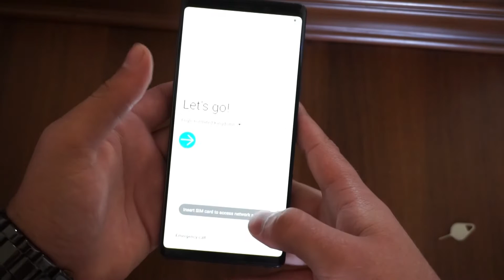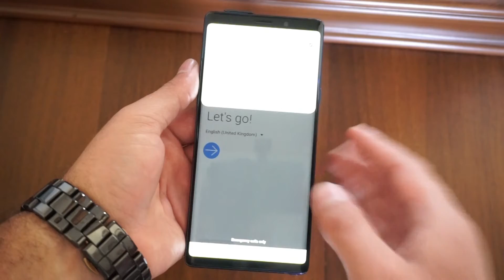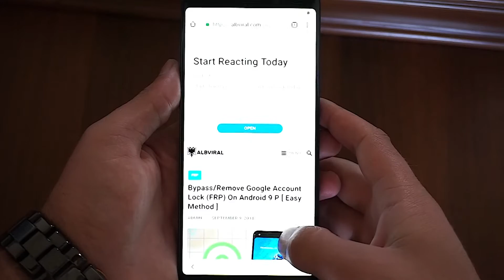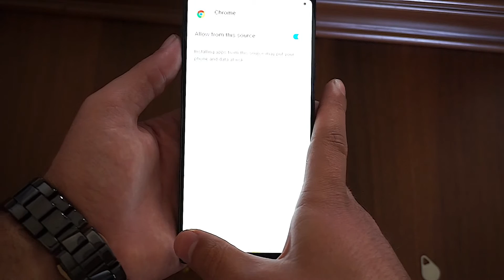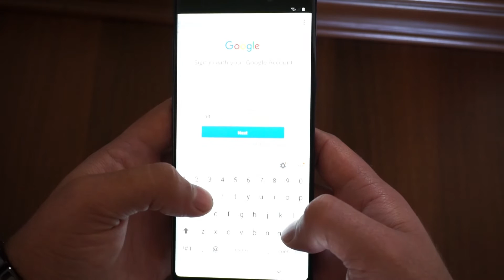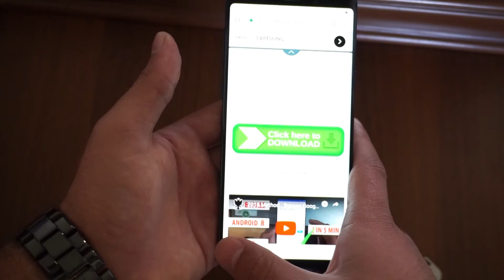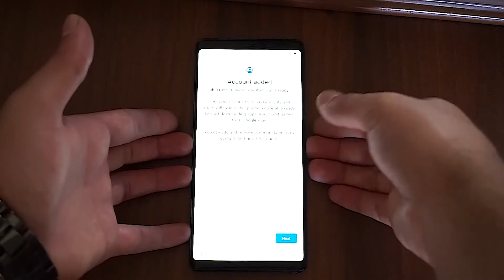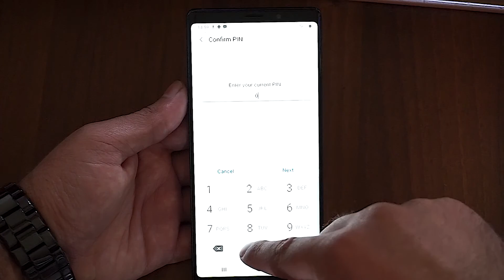Remove Google Account FRP Lock on All Samsung Android 9 (Pie)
In this video it is demonstrated a easy way to Bypass / Remove / Unlock Google Account FRP Lock on All Samsung Devices Running Android 9 (Pie).

This method is tested on Samsung Galaxy Note 9 (SM-N960F) but it will work on All Samsung Devices with Android 9, at least the latest models of 2019.

I will list some device models that this method will work :
    1. Samsung Galaxy S10 Plus.
    2. Samsung Galaxy S10.
    3. Samsung Galaxy Note 10+
    4. Samsung Galaxy S10e.
    5. Samsung Galaxy Note 9.
    6. Samsung Galaxy S9.
    7. Samsung Galaxy S9 Plus.
    8. Samsung Galaxy A8
    9. Samsung Galaxy A10e
   10.Samsung Galaxy A10s
   11.Samsung Galaxy A30
   12.Samsung Galaxy A30s
   13.Samsung Galaxy A50
   14.Samsung Galaxy A50s
   15.Samsung Galaxy M10
   16.Samsung Galaxy M20
   17.Samsung Galaxy M30
   18.Samsung Galaxy M30s
   19.Samsung Galaxy M40

**How to Setup PIN Lock***
PIN Lock must be set on your working personal SIM CARD through your unlocked phone. After you enable PIN Lock on your personal SIM CARD you are ready to use it for process like in the video.

Each SIM CARRIER IT HAS HIS OWN DEFAULT SIM PIN :
- Cricket default sim pin is 0000
- Optus default sim pin is 0000
In this Article you will find Default SIM PINs for all Carriers

Tool used for FRP : Albviral FRP Tool